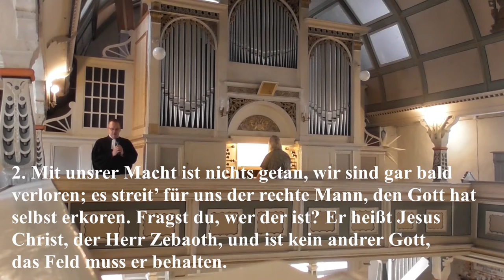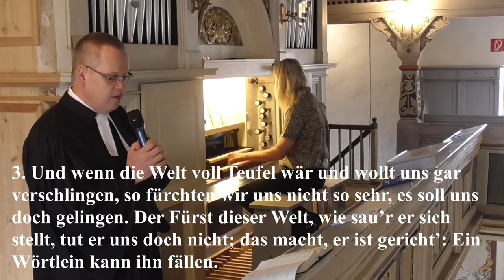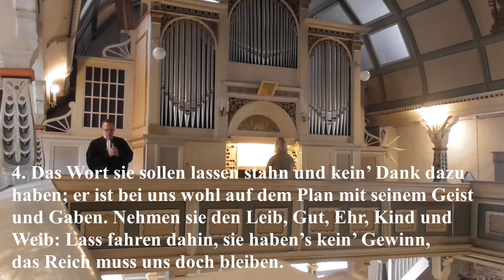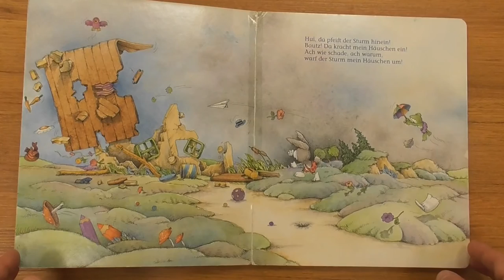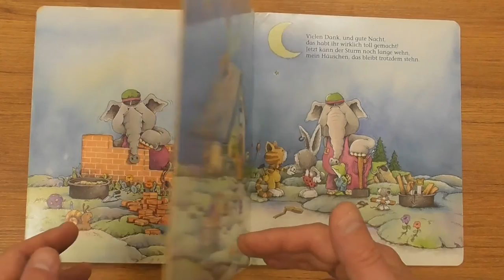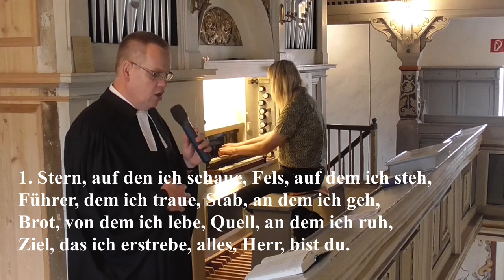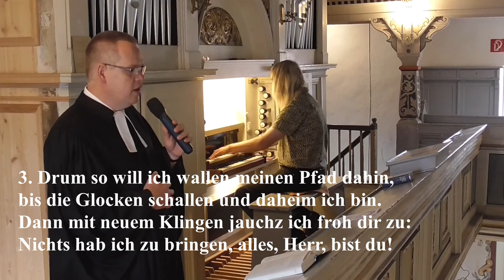Hast du auf Fels gebaut? Gottesdienst aus der Radwegekirche Tiefenort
Hast du auf Fels gebaut oder hast du auf Sand gebaut? Diese Worte aus der Bergpredigt scheinen heute angesichts der Flutkatastrophe in Deutschland wie ein Bumerang zu wirken, sie hauen einen um, sie scheinen noch mehr auf die Situation einzuschlagen.
Dabei geht es Jesus hier um die viel grundlegendere Frage: Wem vertraust du? Worauf baust du im Leben? Wer ist der Fels in der Brandung, auf dem du stehst? An wem oder was orientierst du dich? Worauf verlässt Du Dich beim „Bau Deines Lebens“? Ein spannender Gottesdienst zum Thema Gottvertrauen und Hilfsbereitschaft, zum Problem der Überschwemmungen, ein Blick auf "Mein schiefes Häuschen” und zum Fundament unseres Lebens.